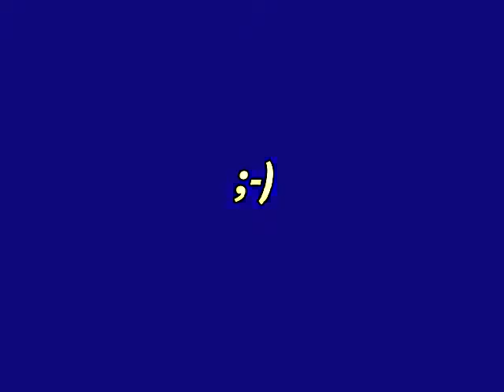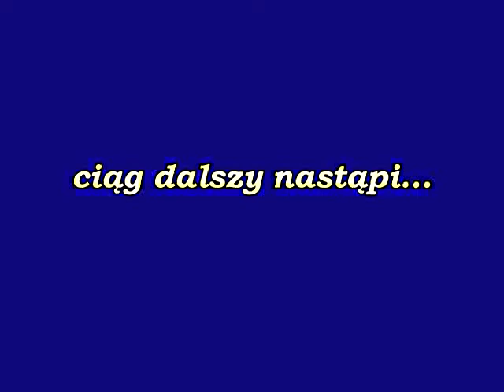Java i tunele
Szczenięce agility
9-11 tygodni

puppy agility
9-11 weeks old

Lovely Workaholic's Ideal Java